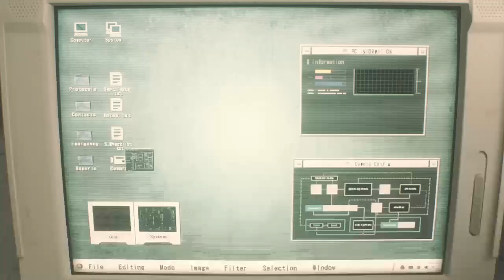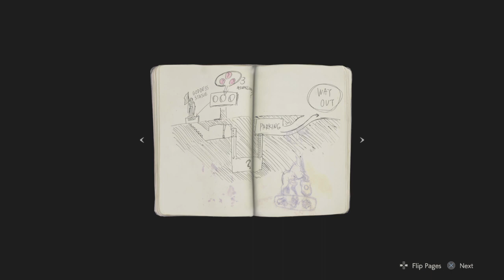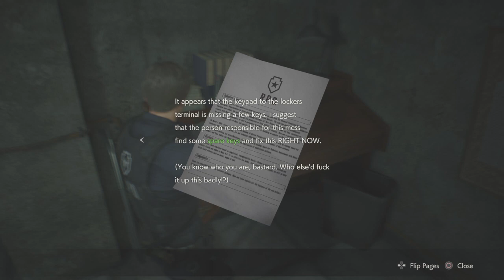Resident Evil 2 One Shot Demo Playthrough